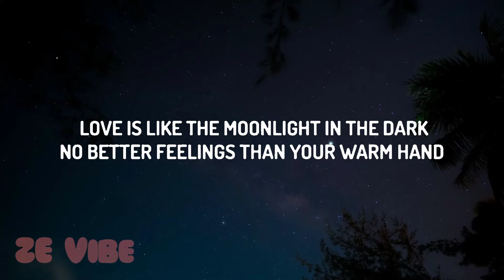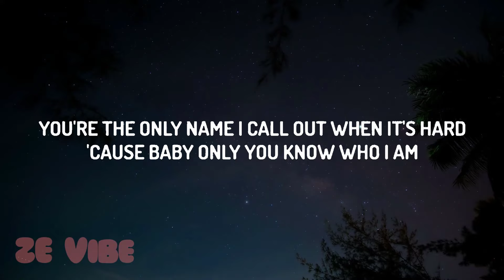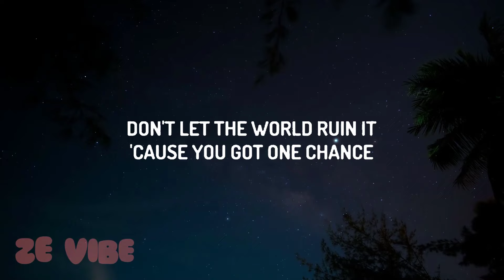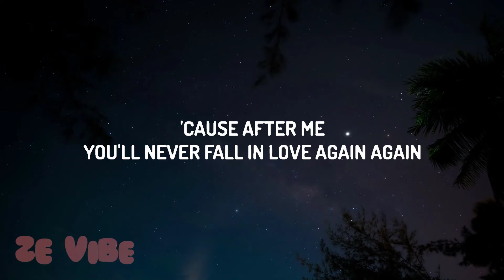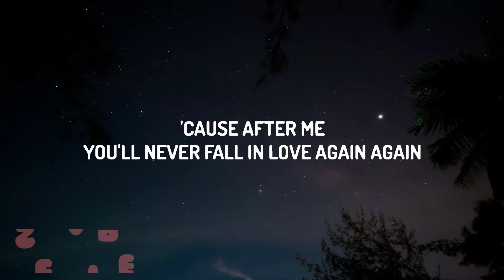Halle - In Your Hands (Lyrics)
(Lyrics):
[Intro]
Ooh

[Verse 1]
Love is like the moonlight in the dark
No better feelings than your warm hand
You're the only name I call out when it's hard
'Cause, baby, only you know who I am
Whenever you're down and suffering
I promise that I'll be your only friend
'Cause I know that the demons come knockin'
But we will never, ever let 'em in

[Pre-Chorus]
Don't let the world ruin it
'Cause you got one chance

[Chorus]
All in your hands, in your hands
The world is yours when I'm in it
In your hands, in your hands
You can't let go or you'll lose your chance

[Post-Chorus]
'Cause after me, you'll never fall in love again, la-la-la

[Verse 2]
I'm the bandage for you when you're bleedin' out
Like the trees are supply of oxygen
Whenever your thoughts, they drag you down (Drag you down)
Baby, just remember who I am

[Post-Chorus]
'Cause after me, you'll never fall in love again, again

[Outro]
In your hands (Ooh)
Ooh (In your hands, all in your hands)